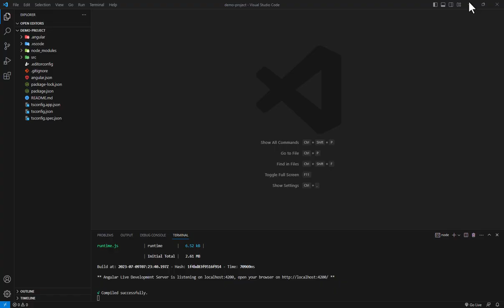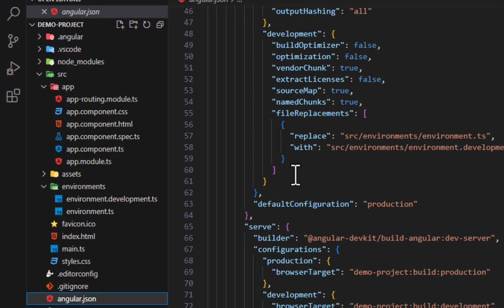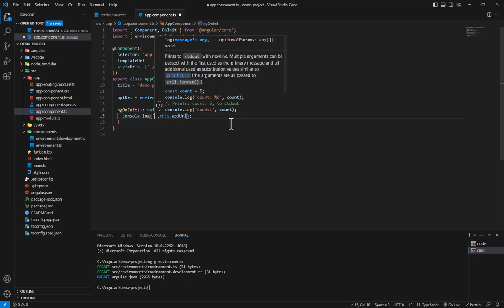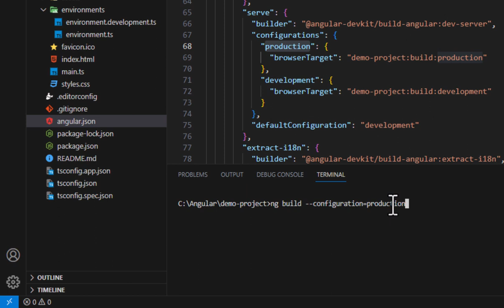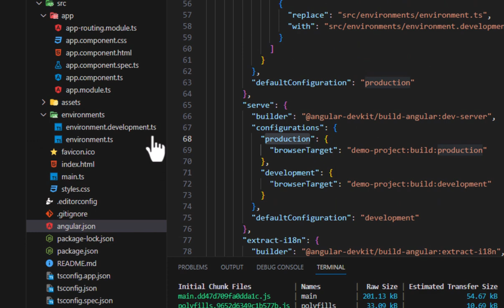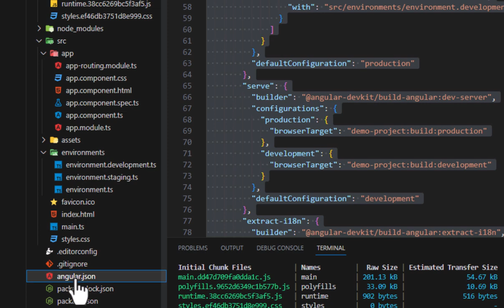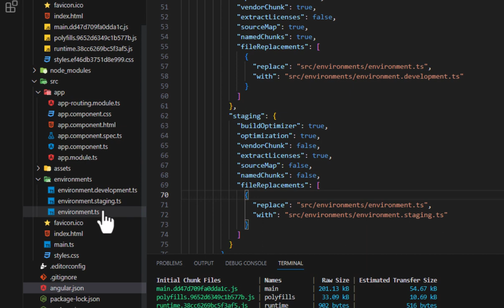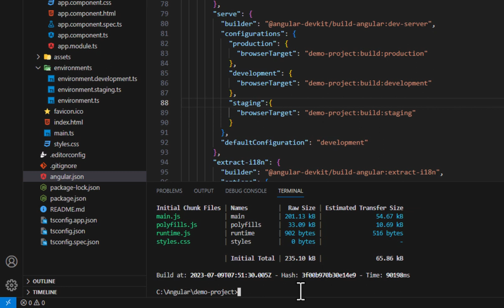Efficiently Setting Up Environment & Build Configuration - A Guide for Software Developers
Dive into the world of Angular environment variables with us! In this comprehensive guide, we'll demonstrate how to add environment and build configuration in Angular projects to adapt your app to various deployment environments effortlessly. Whether you're a beginner or an experienced developer, you'll grasp the concepts quickly as we walk you through real-world examples.